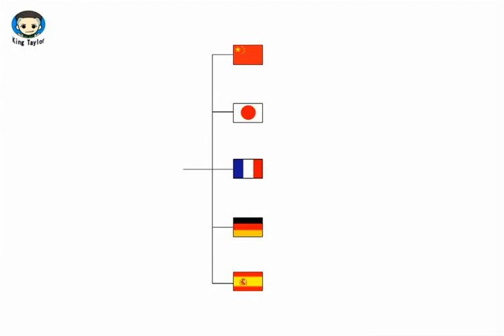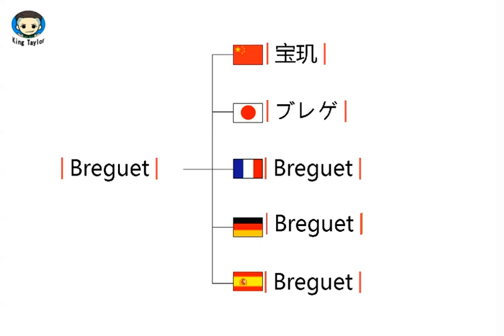How to learn to Pronounce Breguet in German，French，Japanese，Chinese and Spanish